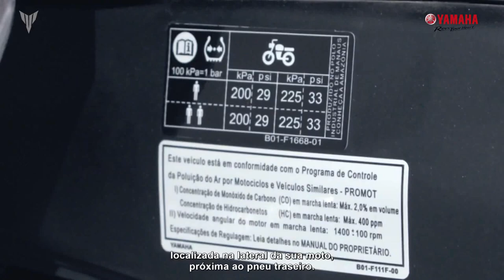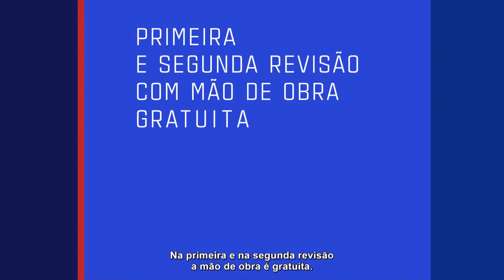Yamaha MT 03 Manutenções e cuidados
Torque, Agilidade e Visual Ousado e Esportivo. Conheça Yamaha MT-03 ABS 2020. Mais Conforto. The Dark Side of Japan.